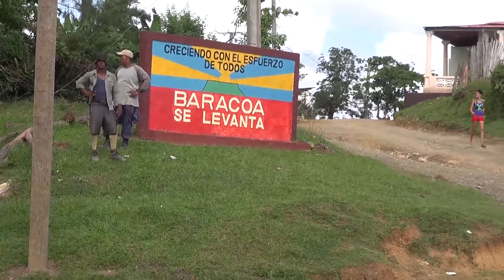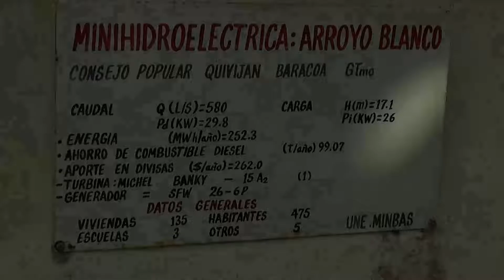23122016 Dia del maestro en la Planta del Toa